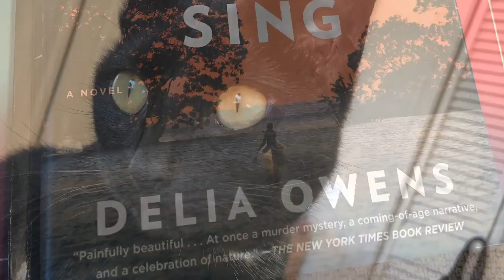My Movie 30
Music and guitars and piano and light show